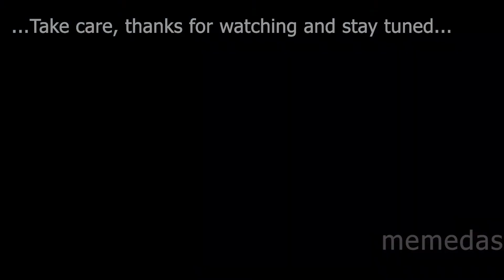mz etz 251 | arızalı benzin vanası tamiri - mz 251 repair of leaking fuel tap BONUS VIDEO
benzin vanası sorunu da aradan çıkmış oldu. Daha da derine gireceğim, yakıt deposunun içini nikel kaplama, vs. v.s. burada kopya vermek istemediğim projelerim var, ama tamirde kalacağından motora binemem :-)